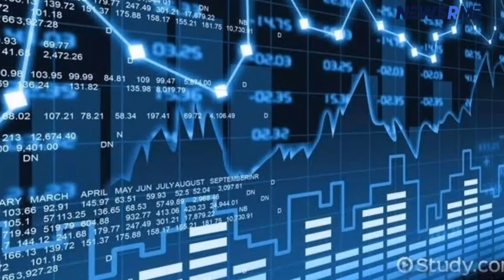UK News | The COVID-19 vaccine's protection may wane over time | NewsRme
Scientists have warned the UK government that the benefits of vaccines – such as increased immunity against COVID-19 and a reduction in the severity of symptoms if an outbreak occurs – are likely to wane over time, possibly leading to vaccination camp.

An executive summary of a document evaluated by the government's Scientific Advisory Group for Emergencies says vaccine-induced immunity to SARS-CoV-2 infection and potentially severe disease (but probably less) may diminish over time (SAGE).

We don't know what the best re-vaccination frequency should be to prevent the vulnerable from COVID disease," the experts concluded.

The report, titled "How long will immunizations continue to protect against COVID?" was authored by virologists and epidemiologists from Imperial College London, the University of Birmingham, and Public Health England.

In December 2020, the UK will begin employing three vaccines – Oxford-AstraZeneca, Pfizer-BioNTech, and Moderna.